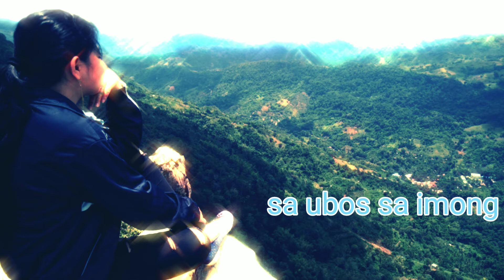Daplin Sa Baybayon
Composer: Robert Cabilida